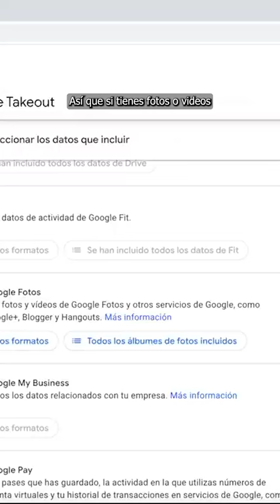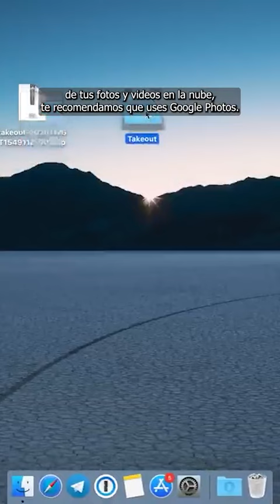¿Desaparece googlefotos el 19 de julio?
¿Desaparece googlefotos el 19 de julio? Te contamos como respaldar toda tu información